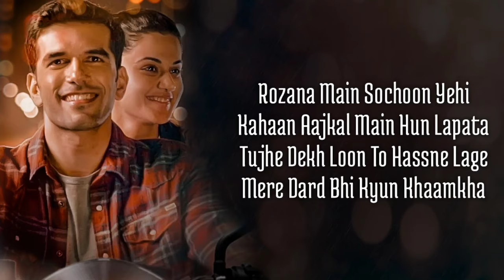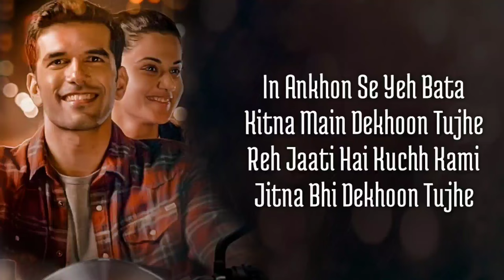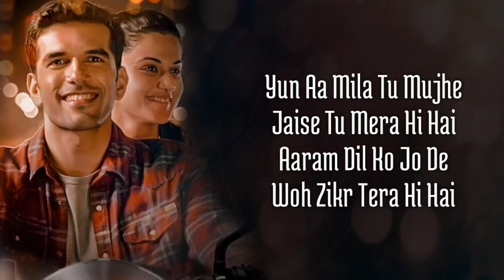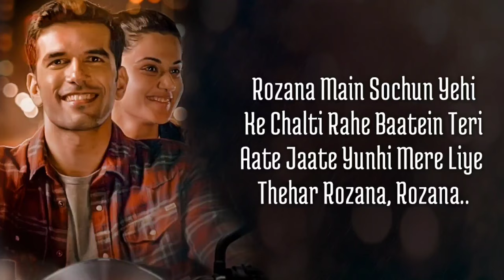Rozana Lyrics | Naam Shabana | Akshay Kumar, Taapsee Pannu, Taher Shabbir I Shreya, Rochak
Lyrics:

Tere hathon ki taraf
Mere hathon ka safar
Rozana, rozana..

Teri aankhon se kahe
Kuch toh meri nazar
Rozana, rozana..

Rozana main sochun yehi
Kahan aaj kal main hoon lapata
Tujhe dekh toh hansne lage
Mere dard bhi kyun khamakhan

Hawaon ki tarah
Mujhe chhu ke tu guzar
Rozana, rozana..

Rozana, rozana..

Inn aankhon se ye bata
Kitna main dekhu tujhe
Reh jaati hai kuch kami
Jitna bhi dekhu tujhe

Ke jee lungi main, saans bhi
Aise tu mujhe milta rahe agar
Rozana, rozana..

Rozana, rozana..

Yun aa mila tu mujhe
Jaise tu mera hi hai
Aaram dil ko jo de
Woh zikr tera hi hai

Ke chalti rahe baatein teri
Aate jaate yunhi mere liye thehar
Rozana, rozana..

Rozana, rozana..
Rozana, rozana….